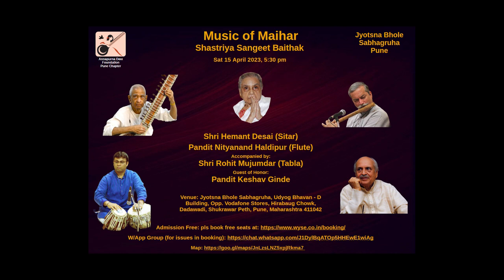ANNAPURNA DEVI FOUNDATION Baithak Apr 15, 2023 Pune PART 2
Pt Nityanand Haldippur, Shri Rohit Mujumdar: Flute Recital Ragas Puriya and Dhun.

00:00:00 - Pt. Ginde Introduction and Felicitation
00:13:28 - Puriya
01:07:21 - Dhun